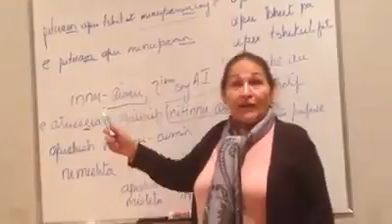Joséphine Bacon explique le mode conjonctif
Notre cours d'innu avec Joséphine Bacon à Montréal. Tellement simple le conjonctif! Aaaaaaaaaaahhhhh!